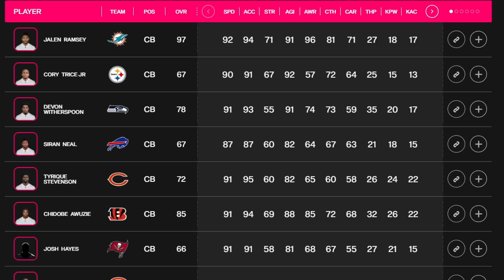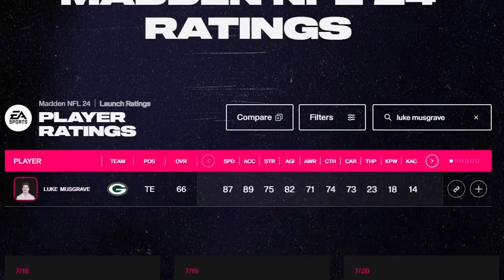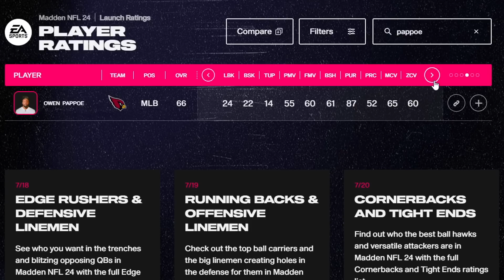Top 10 Rookie Sleepers To Trade For In Madden 24 Franchise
We're back with another Madden 24 Ratings Video and today we're looking at the top 10 rookie sleepers to trade for in Madden 24 Franchise!